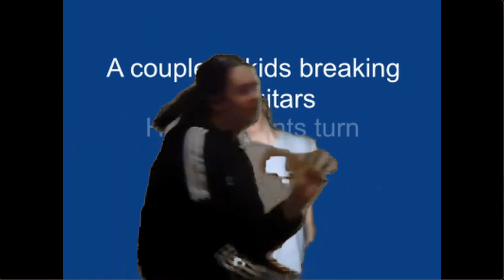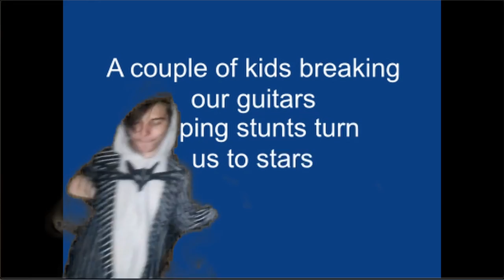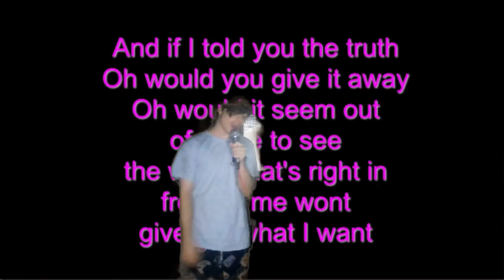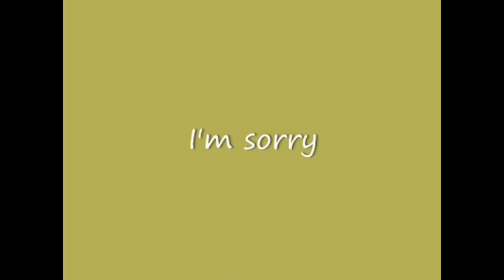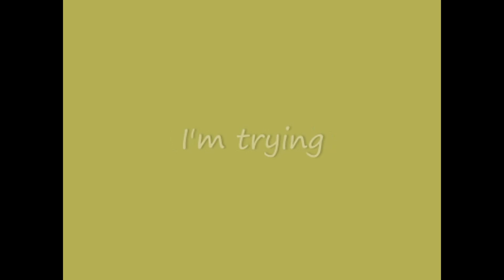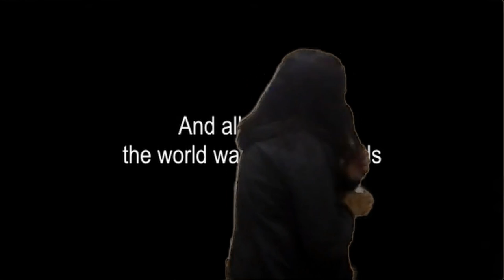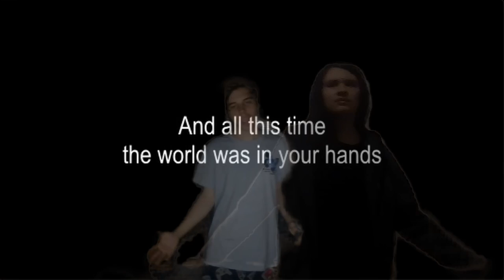Ranipla & Salvati - take Me Back 2007 (Official Video)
A couple of kids breaking our guitars
Hoping stunts turn us to stars
And they say it's all for the sake of art
But hopes and dreams won't get you far

That I'm trying
And I'm trying
Catch me lying
It's not fair
I said it's not fair

and everybody sings about
the girls that theyve got in their house
when i just wanna run
and if i told you the truth
oh would you give it away
oh would it seem out of place to see
the world thats right in front of me
wont give me what i want

And I'm playing up a character
That's not what I intended
I hope that you know when I show it
Cuz sometimes I don't even notice
We're just a couple of kids breaking our guitars
Cuz you'll have to make some sacrifices
To catch the spotlight at its brightest
(x2)

That I'm trying
And I'm trying
Catch me lying
It's not fair

And all this time the world is in your hands